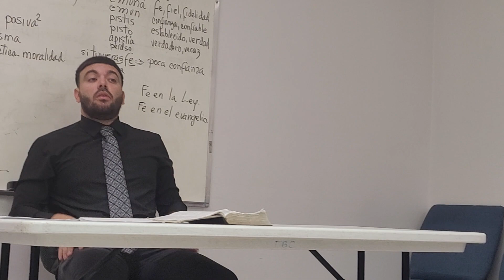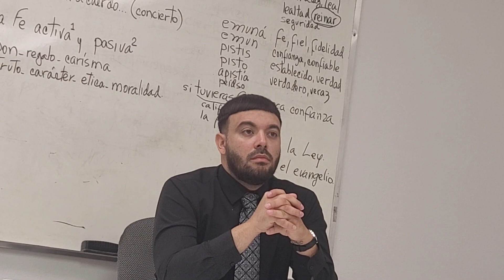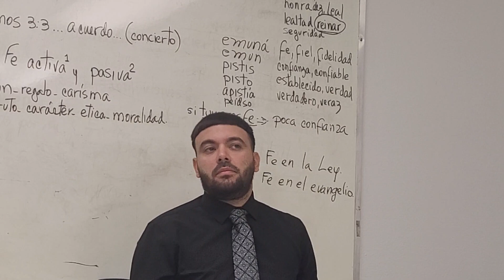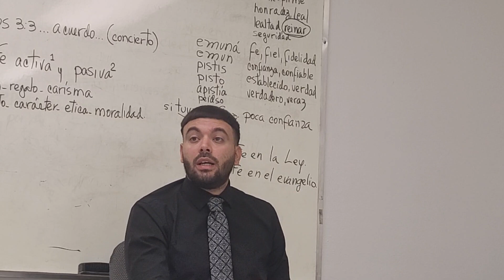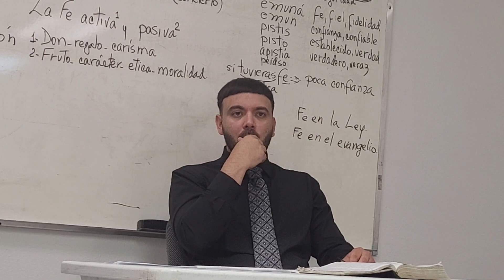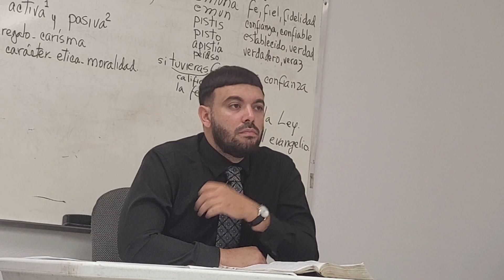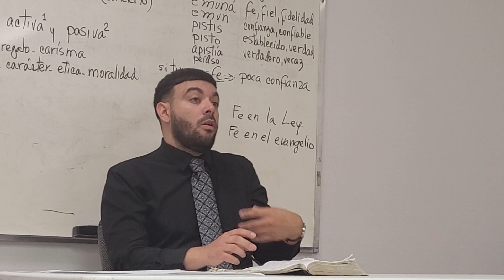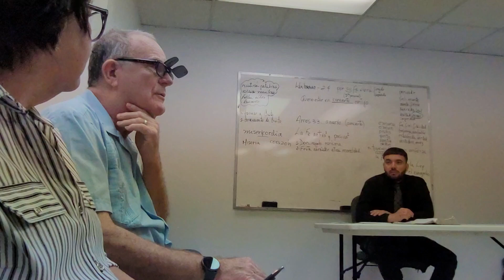EL SUFRIMIENTO, ANDY BETANCOURT, ESCUELA BIBLICA, IGLESIA BAUTISTA VIDA ETERNA.